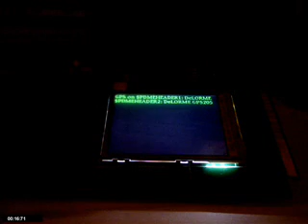PIC32 A RadioRuler for electronic distance measurement.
RadioRuler prototype electronic device for measuring position and distance.